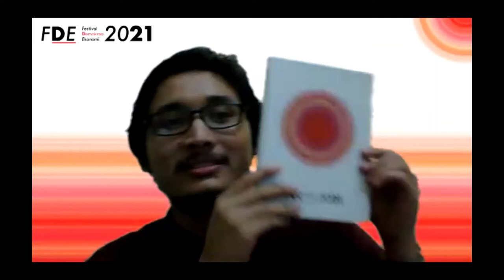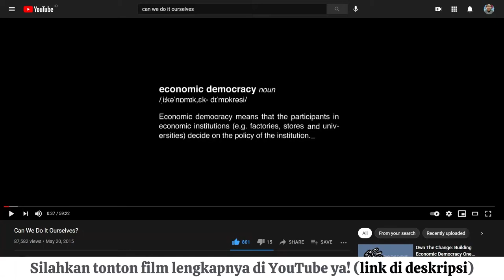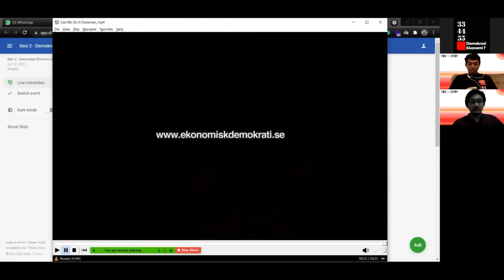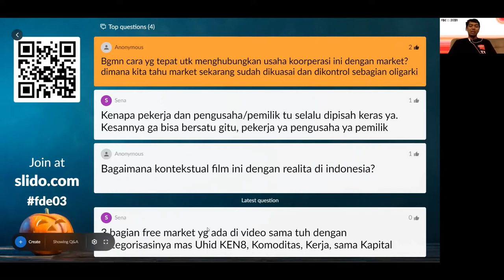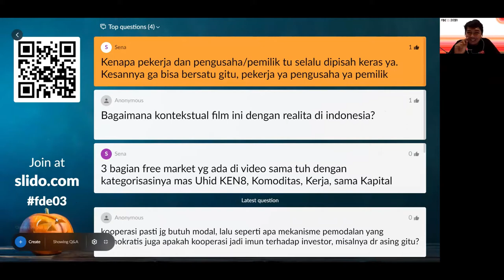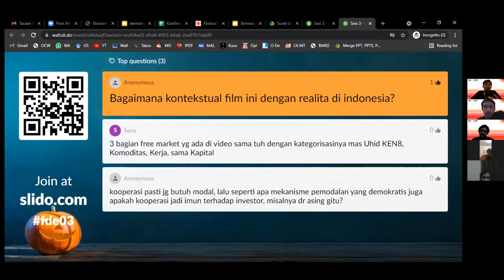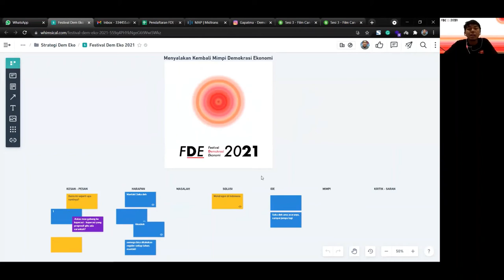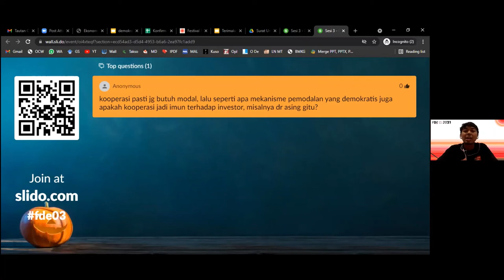Sesi 3 - Pemutaran Film & Diskusi "Can We Do It Ourselves" | FESTIVAL DEMOKRASI EKONOMI 2021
Sesi 3 sedikit berbeda, kita akan nonton bareng film dokumenter "Can We Do It Ourselves" dan melakukan diskusi terhadap konten film tersebut dengan dimoderatori oleh:
- Bimo Ario Suryandaru (Co-founder Gapatma)

festivaldemokrasiekonomi.id

334455 (Gapatma) - Demokrasi Ekonomi? adalah media kolektif berbentuk koperasi yang fokus pada tema Demokrasi Ekonomi dan Koperasi.